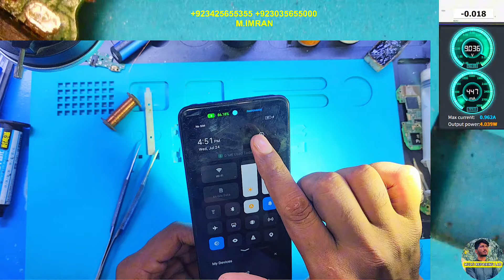infinix Hot 40i X6528 Or Smart 8 Error! Please Plug Out Charger! Repair Solution 100% Working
Today in this video I am going to show You infinixHot 40i or Smart 8 Charger Error! Please Plug Out Charger! 🔥🔥🔥

Manual Address MULTI REPAIRING LAB Madina Chock opposite Jazz Franchise Depalpur Okara Punjab Pakistan